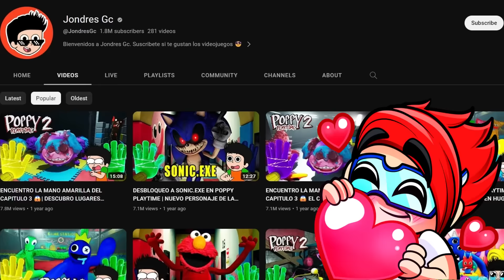ACCIDENTE EN EL TRABAJO CON JONDRES GC | Wobbly Life Capitulo 1 | Juegos Luky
Desastres en el trabajo en los trabajadores locos de la ciudad de Wobbly Life en Español, trabajamos entregando pizzas.